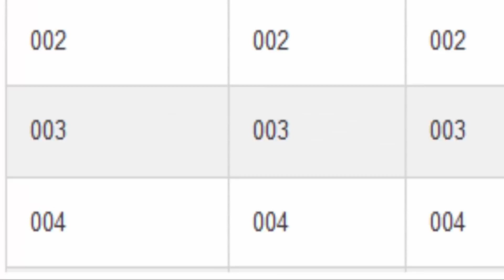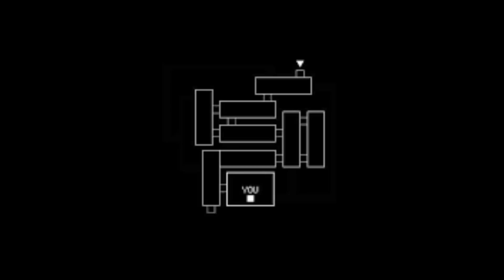Springtrap był w FNAF 1!!!